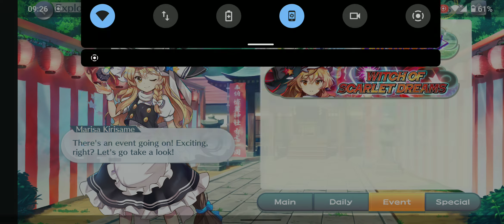[Touhou LostWord] Hakugyoku Arena Lunatic Deathless - 19th Nov 2021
Break, break, brute force, brute force. It was a bit harder than anticipated due to a lack of certain elements. I didn't put much thoughts into the fight and just rolled out with the same composition.